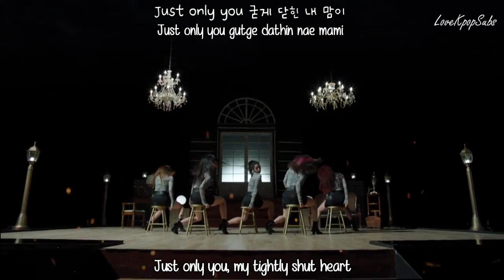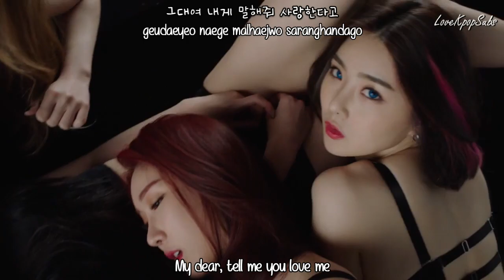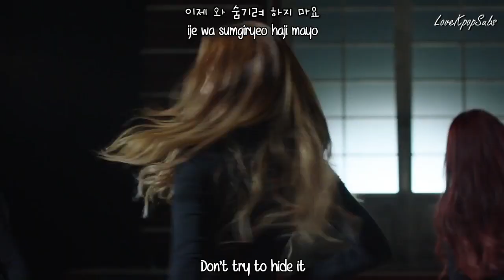Brave Girls - Rollin' MV [English subs + Romanization + Hangul] HD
Artist: Brave Girls
Song:  Rollin'
Album: Rollin'

Credits
Han: Music Naver
Rom: lexilogos
Eng: popgasa